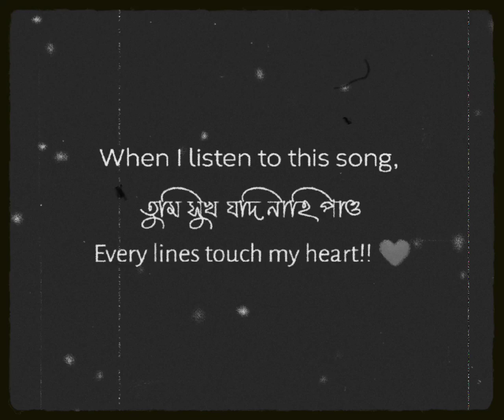Tumi Sukho Jodi Nahi Pao WhatsApp status video I Arijit Singh✨